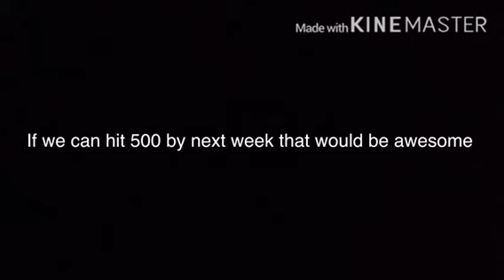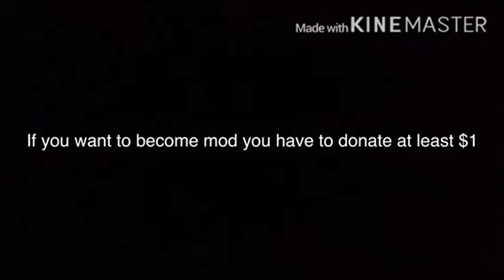250 sub special